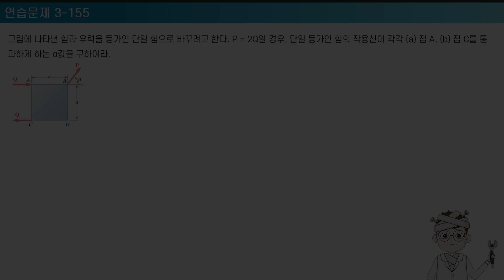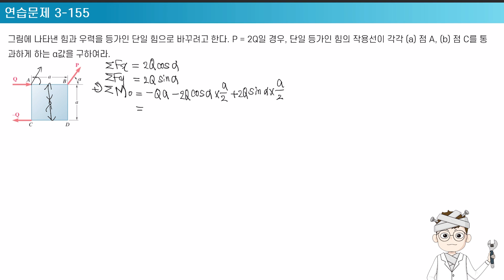[정역학] 등가 힘(Equivalent force) 4 모양만 다른 같은 문제 //연습문제 3-155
정역학// 12판// 퍼스트북
Vector Mechanics for Engineers Statics// 12th edition// Beer, McGraw Hill

3장. 연습문제 3-155 풀이 (Problem 3-155 solution)